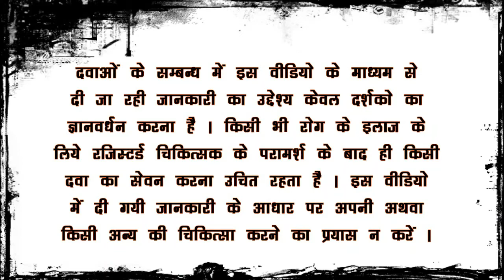फटी एड़ियों से छुटकारा पाएं,Krack Heel Repair Cream Review in hindi,Cracked Feet Cream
in this krack cream in hindi video we are telling you about what are the benefits of krack cream in hindi.and tell you about the main role of krack cream , after watching this krack cream review in hindi video you will get answer about following queries :-

1 :- krack cream
2 :- krack cream ke fayde
3 :- krack cream ke nuksaan
4 :- krack cream benefits  in hindi
5 :- krack cream uses in hindi
6 :- krack cream reviews
7 :- krack cream benefits in hindi
8 :- krack cream price
9 :- krack cream ingredients
10:- krack cream price

himalaya gasex tablet amazon
orasore mouth ulcers tablet
orasore mouth gel

Dhatupaustik Churna Dabar
Dhatupaustik Churna Baidyanath
Vitamin b12 bottle
Johnson & Johnson no tears shampoo
johnson top to toe 500ml
Anal fissure cream

pediasure protein for kids
baidyanath abharishta
we recommended :-
himalaya himcocid sf saunf flavour
himalaya himcocid sf mint flavour
himalaya himcocid sf banana flavor
patanjali giloy juice
ayush kwath
patanjali tulsi ghan vati tablets
protein x powder
dabar sugar free chawanprash